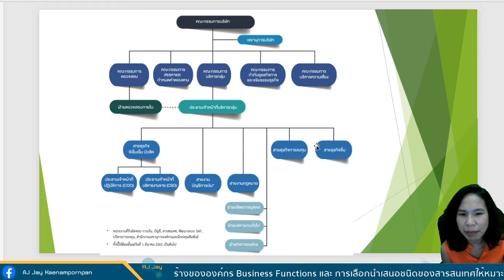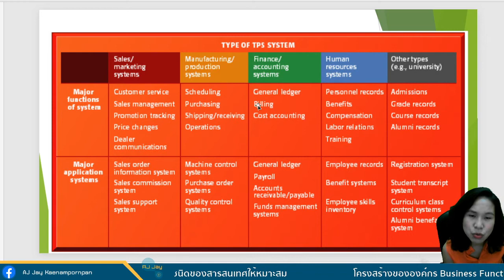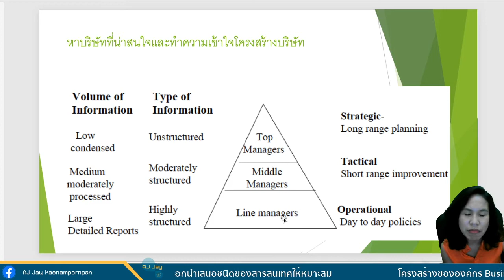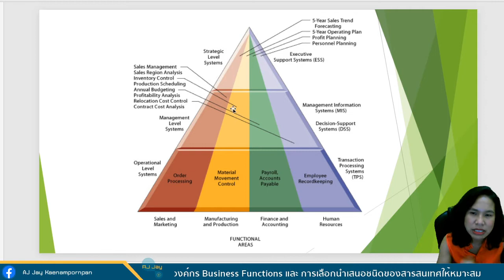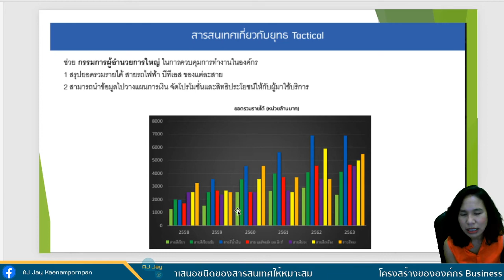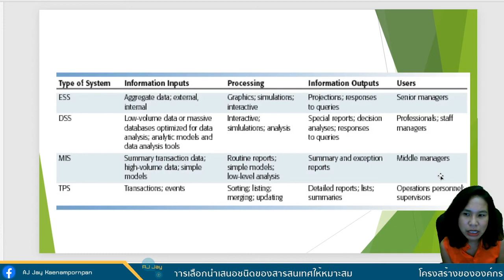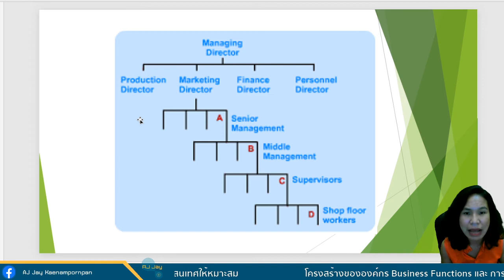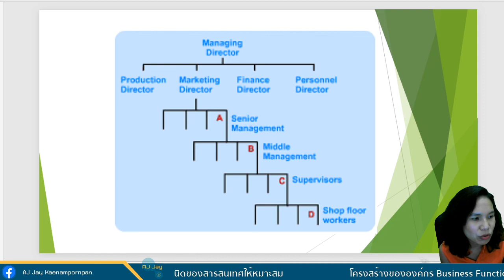โครงสร้างขององค์กร Business Functions และ การเลือกนำเสนอชนิดของสารสนเทศให้หมาะสม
สารสนเทศระดับกลยุทธ์ STRATEGIC : Needed for long range planning and directions. This is less structured.
สารสนเทศเกี่ยวกับยุทธวิธี TACTICAL : Needed to take short range decisions to improve profitability and performance.
สารสนเทศสำหรับระดับผู้ปฏิบัติงาน OPERATIONAL : Needed for day to day operations of the organization. Eg: Daily Sales, Billing.